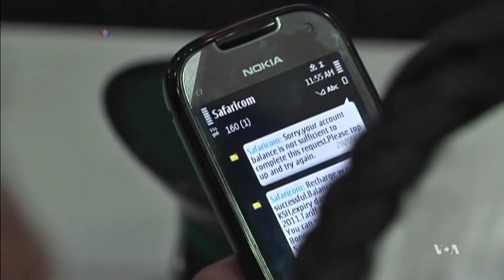Smartphones About to Make Leap, Carry Basic Senses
Long distance communication contains mostly sounds and pictures. For now. But scientists in Britain say they are close to creating additions for our smartphones that will make it possible to send taste, smell and even a basic touch. VOA’s George Putic reports.